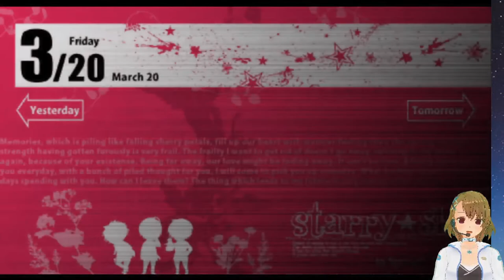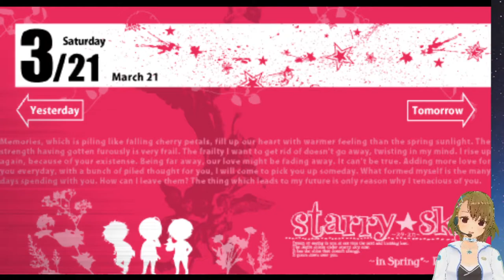#04 土萌羊(CV:緑川光)攻略 ゲーム実況 Play Otome Game /スタスカ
#04 土萌羊(CV:緑川光) 攻略ルート

土萌羊（山羊座） CV:緑川光
七海哉太（魚座） CV:杉田智和
東月錫也（蟹座） CV:小野大輔